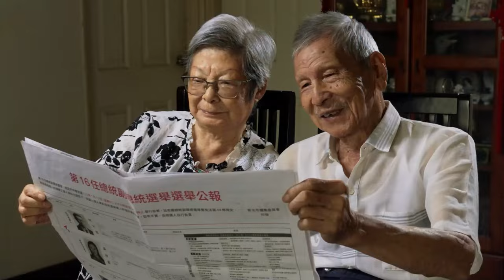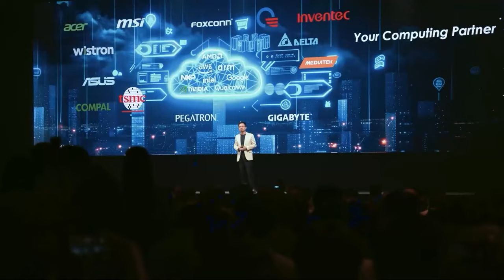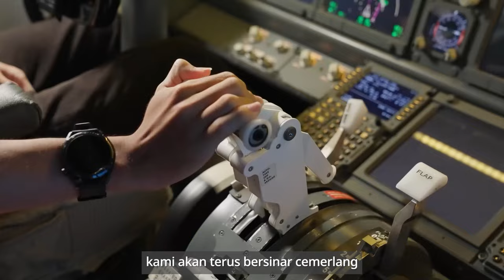Taiwan Baru yang Demokratis, Damai dan Sejahtera - 2024雙十國慶影片「民主和平繁榮的新台灣」